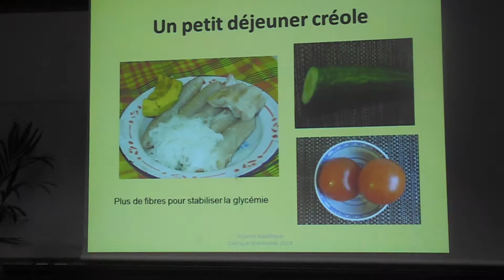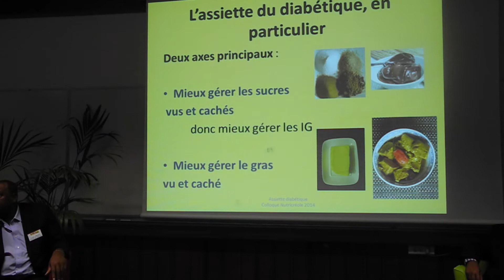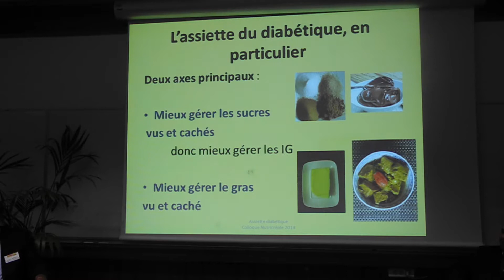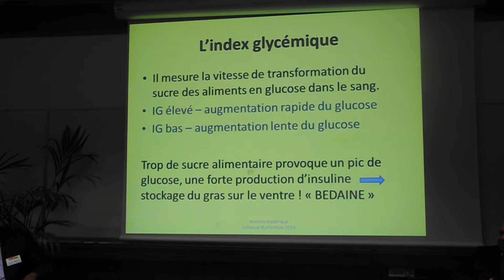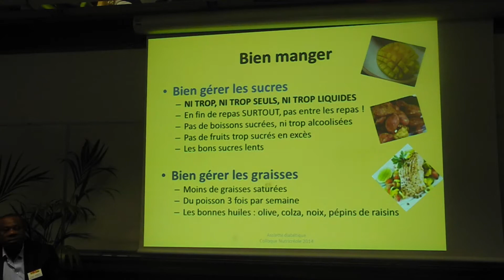Colloque NUTRICREOLE _2014